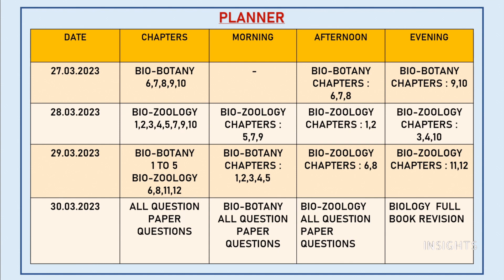XII STD BIOLOGY- BEST STUDY TIMETABLE || PUBLIC EXAM 2023 ||STUDY TIPS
Make the best use of the gaps in between the exams by following the planner that we are providing. Study smart and score well. All the best👍

INSIGHTS
study tips,timetable,how to prepare for public exam, last minute revision